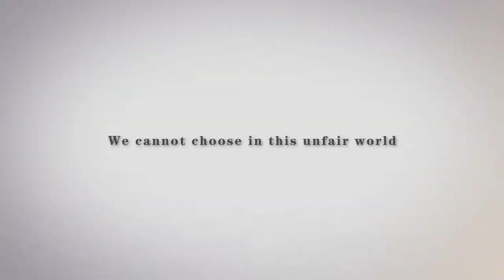A Light in the Dark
We cannot choose in this unfair world.The rich boy stuck in his never changing daily life...The fierce girl struggling for survival...Two people in totally opposite positions in life.In the face of confusion and the choices before them, what will they find...?